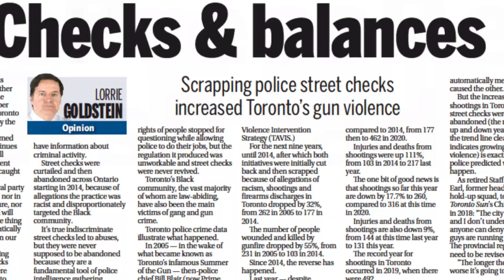STREET CHECKS & BALANCES: Scrapping those checks increased gun violence today in T.O.